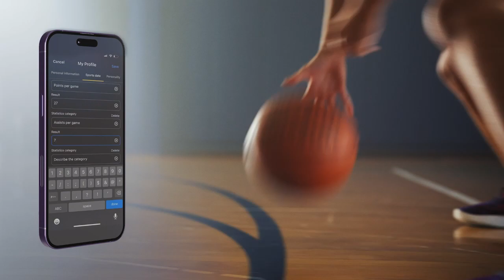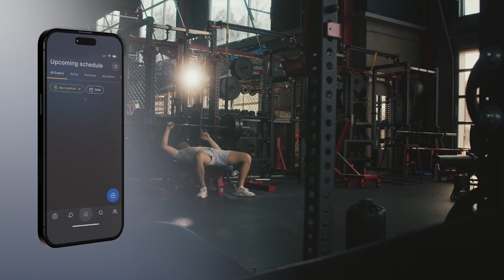Annie Priest - Farragut High School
Guest: Annie Priest - Farragut Basketball

Annie Priest is an outstanding basketball player at Farragut High School in Tennessee. She was a team captain as a sophomore, but has much bigger individual goals for the rest of her high school playing career. We talk about that and her recruiting process.